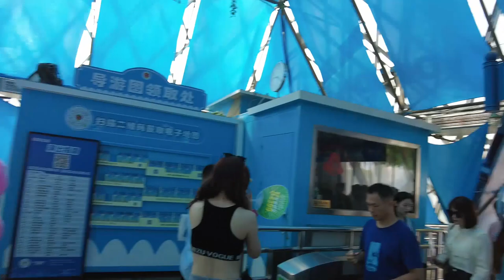2023_7_24-31【長沙張家界遊Part7】長沙世界之窗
2023_7_24-31【長沙張家界遊Part7】長沙世界之窗

昨天遊了岳陽樓及屈子文化園，7月31日早上還有半天時間，於是便往長沙世界之窗見識一下，順便比較和深圳世界之窗的分別。感覺上景點較深圳少，機動遊戲又不太吸引，逗留了很遠時間回到酒店，執拾一下便乘高鐵回港。